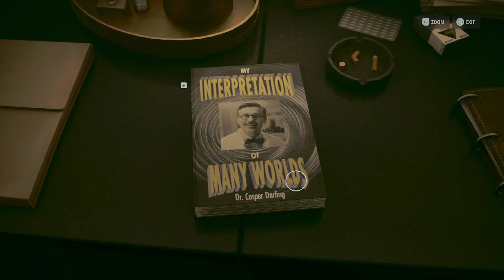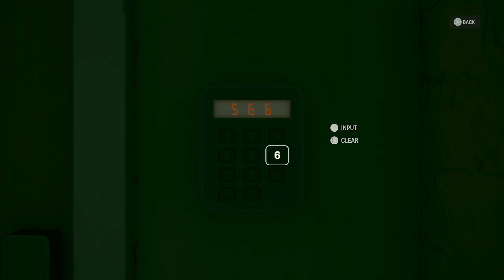Alan Wake 2 Walkthrough Part 4 - Mr. Door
Alan Wake 2 picks up 13 years after the original. Alan, having saved his wife at the end of the first game, remains trapped in the Dark Place, a nightmare world with the power to turn fiction into reality. For over a dozen years, the writer has tried to write himself out of the Dark Place without success.

Complementing Alan’s horror story is the plight of the game’s second playable protagonist, accomplished FBI agent Saga Anderson. As Alan tries to write himself free, Saga is in base reality investigating a series of ritualistic murders in Bright Falls, where the first Alan Wake was set. The protagonists’ stories begin to merge when Saga finds pages of a horror story that starts to come true around her.
The names Sugabastian and I am here to entertain you as much as I can. I'm mainly a streamer but I also record walkthroughs of games that I can get my hands on and upload them here. I hope you enjoy them. I'm hoping to have a great community somewhere in the future that is my main goal here on YouTube.